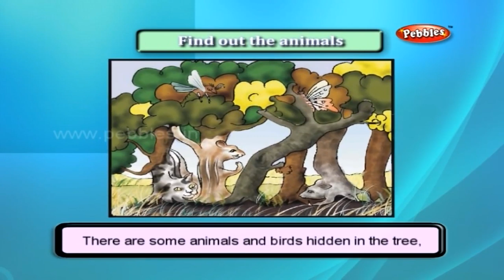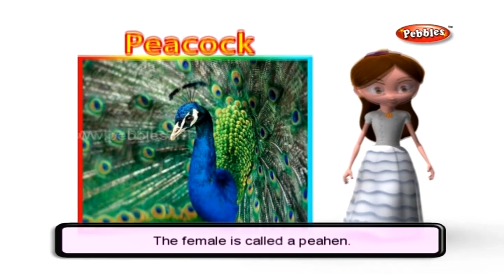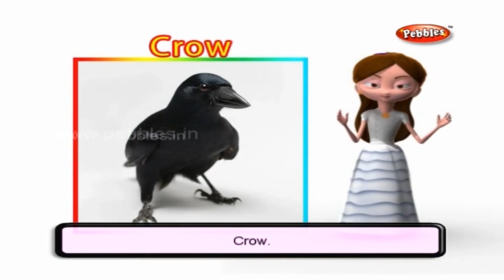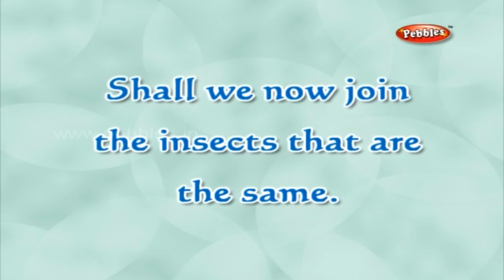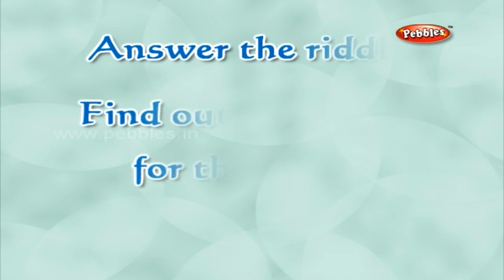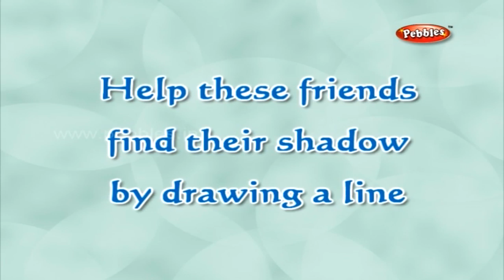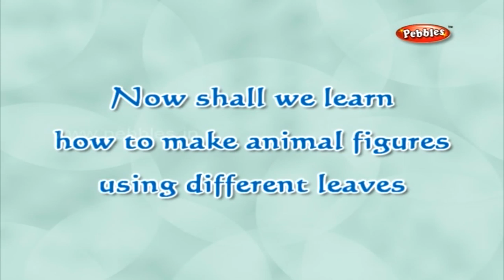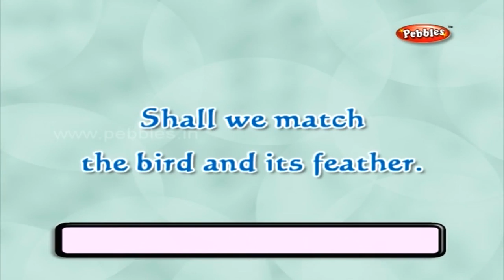Song About Animals || 1st Std Science || Sing a Song With Ant || Regular Activities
Tamil Nadu Syllables,
CBSE Syllables ,
NCERT Syllables ,
ICSE Syllables ,